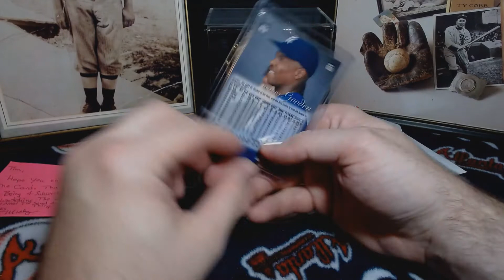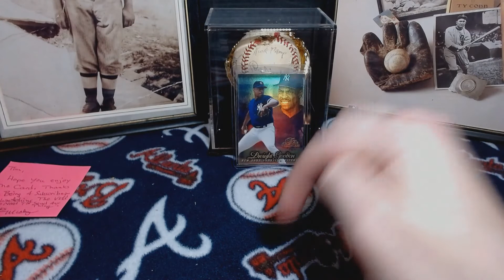Mail Day - Boomslang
I was on one of Boomslang's live streams and I saw a Dwight Gooden card that I didn't have. I asked him how much he wanted for it and just gave it to me. Great Guy. check him out.